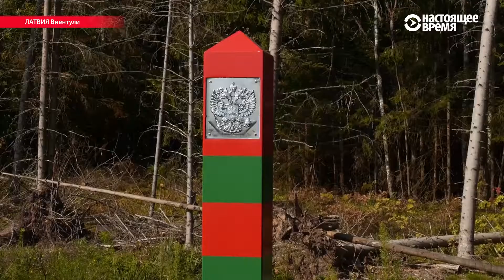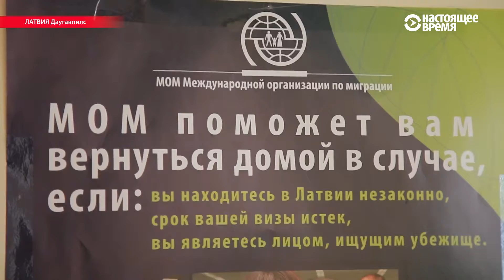Восемь лет демаркации: как Латвия и Россия определяли, чья где земля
У стран-соседей нет территориальных претензий друг к другу, но процесс разграничения был сложным